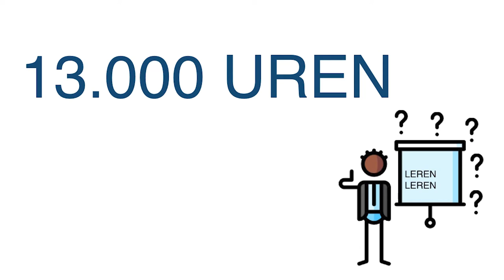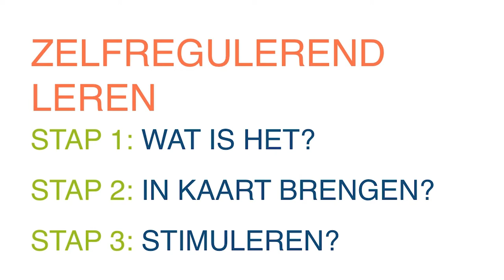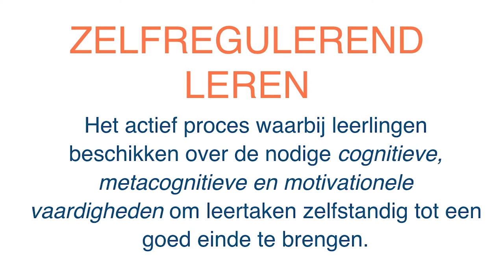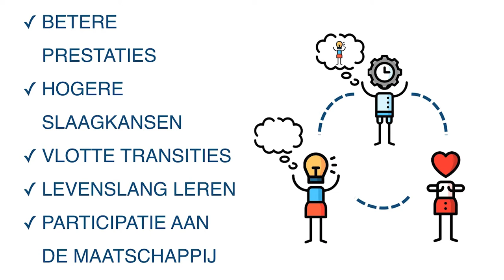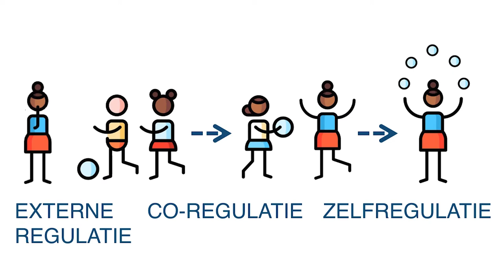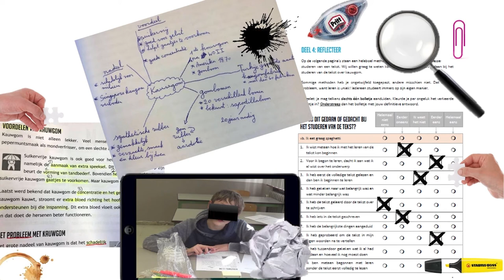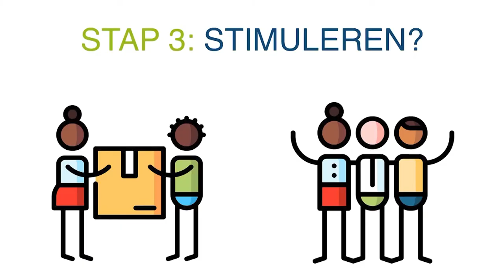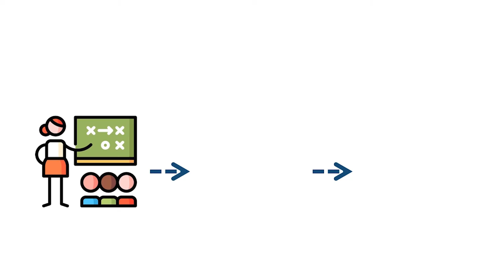Zelf Regulerend Leren, kan je dat (aan)leren?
In deze uitgebreide video kom je meer te weten wat ZRL is, hoe je ZRL in kaart kan brengen en bevorderen. ZRL bestaat uit verschillende dimensies die hand in hand gaan: cognitieve dimensie, metacognitieve dimensie, motivationele dimensie. De dimensies worden in afzonderlijke dimensies toegelicht.